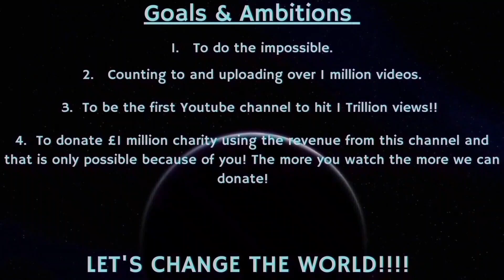Counting to ONE MILLION!!, This is Number 98,307